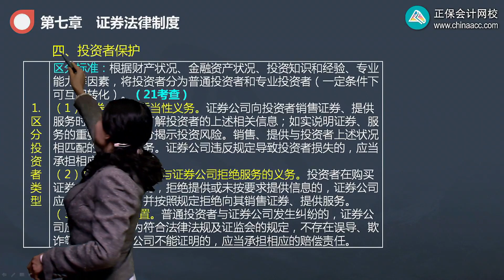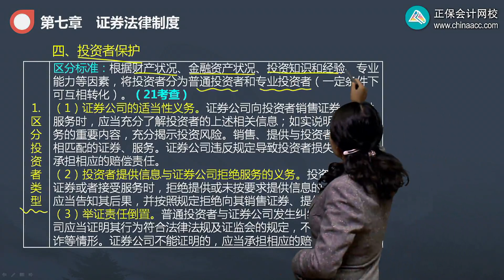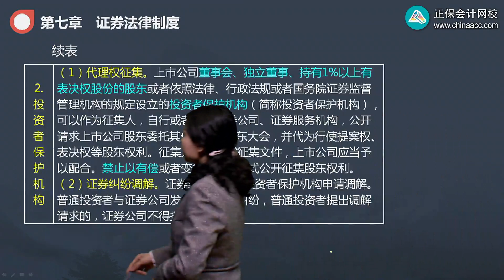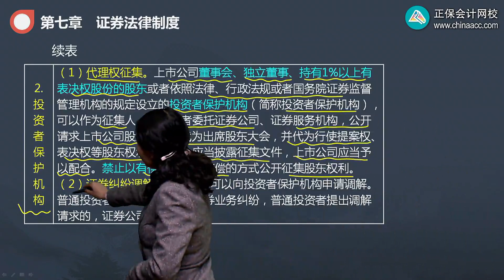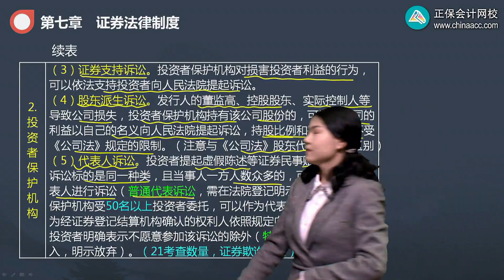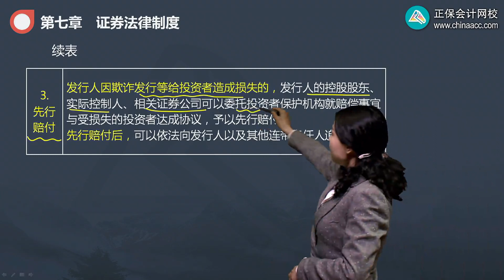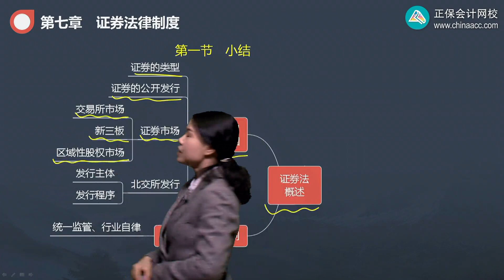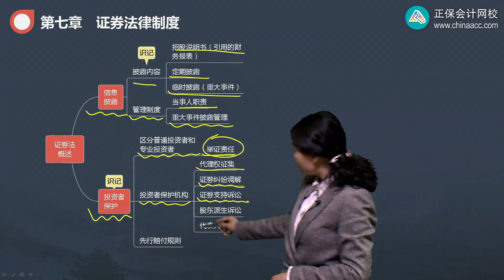2022 CPA 经济法 王妍蕊 基础精讲班第0704讲 投资者保护制度